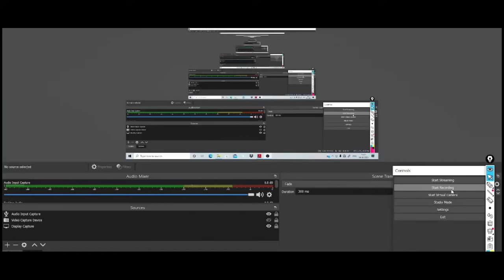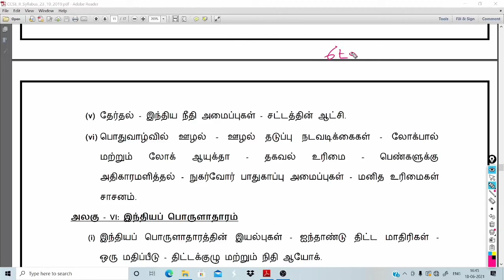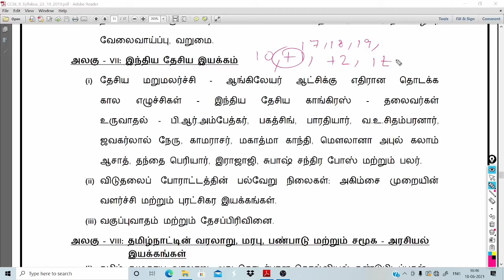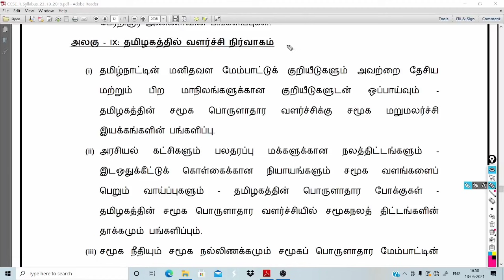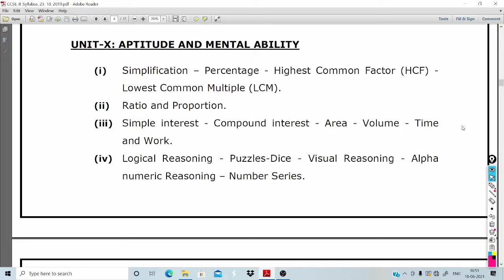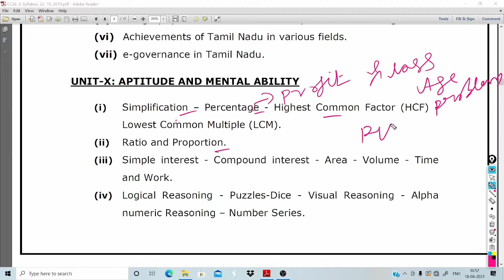HOW TO STUDY EASY - TNPSC GROUP 2 2A 2022 SYLLABUS